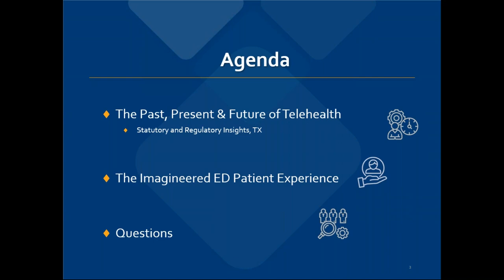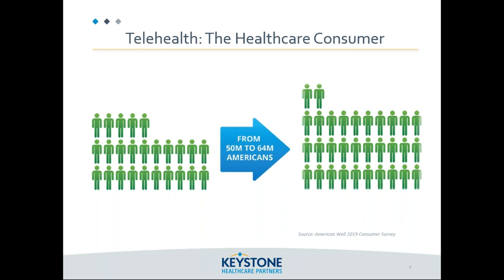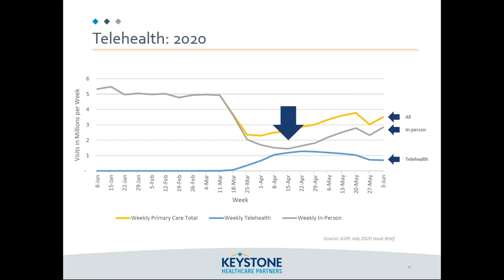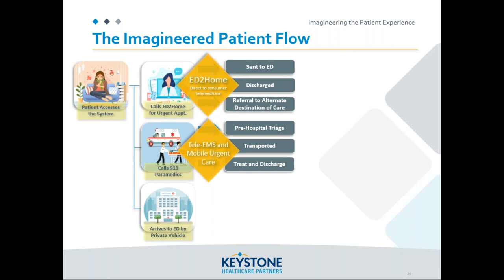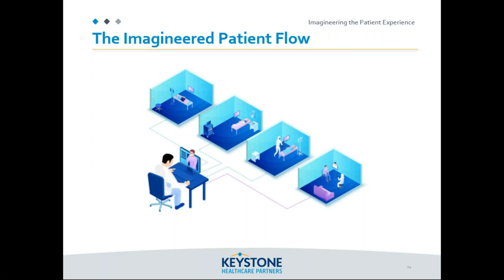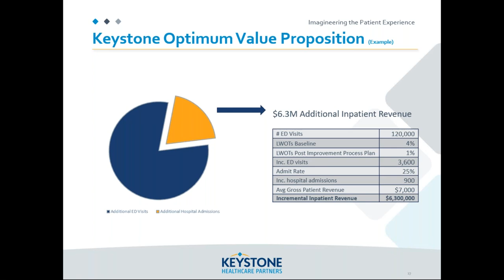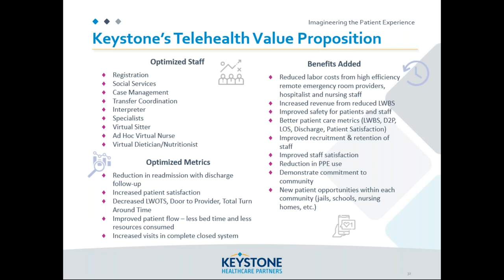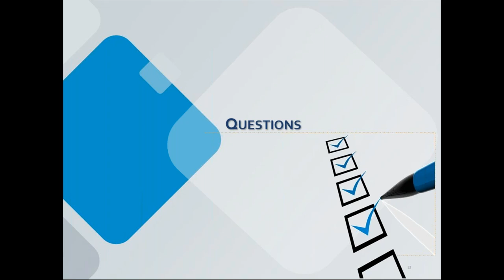Imagineering the ED Patient Experience with TELEHEALTH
DFW Hospital Council (DFWHC) and Keystone Healthcare Partners webinar “Imagineering the ED Patient Experience with TELEHEALTH” originally broadcast on October 28, 2020. The program details innovative telehealth usage in emergency care with an emphasis on leadership, metrics, management and solutions.